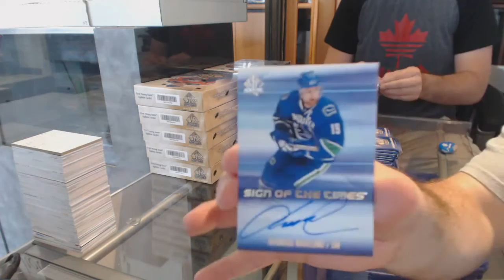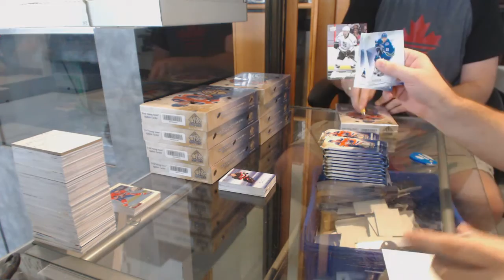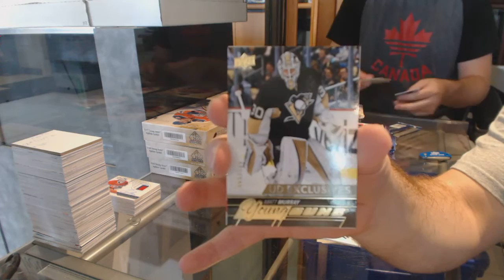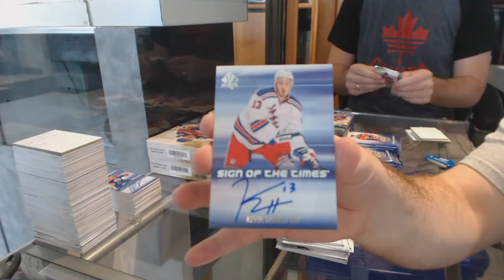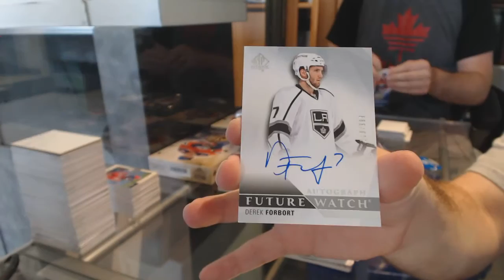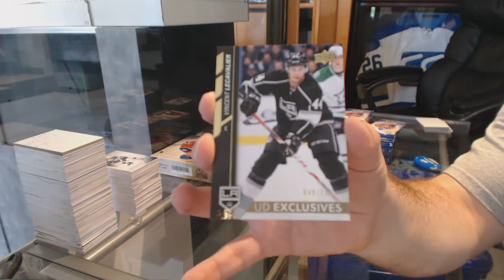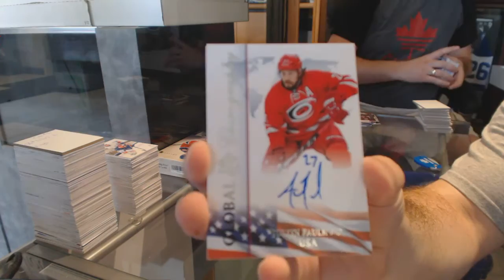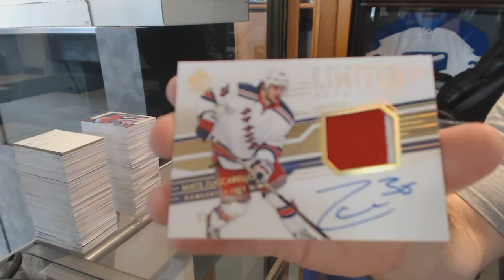15-16 Upper Deck SP Authentic Hockey 12 Box Break - C&C GB 6167B Case #2